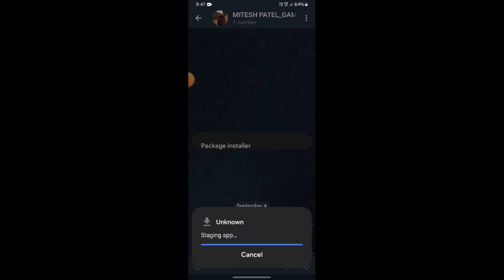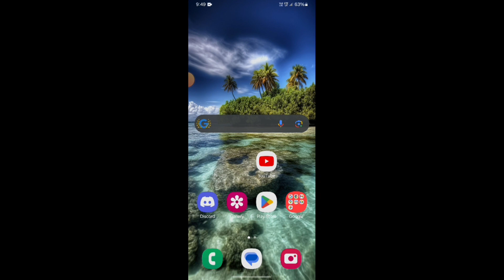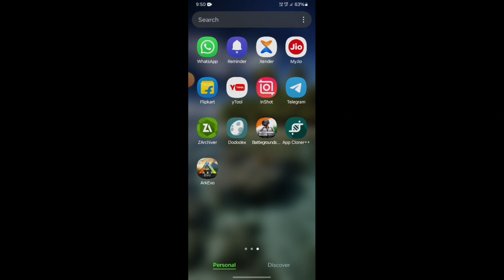How to Get God Console Mod in ARK Mobile | ARK MOD APK (Android/IOS)| THK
How to Get God Console Mod in ARK Mobile | ARK Mobile | ARK MOD APK (Android/IOS)
In ark survival evolved mobile god console or admin console is a premium tool for player to use ark map and items in different way. So in this video you will learn how to download and install god console mod in ark mobile easily and play in your device.

ARK Mobile - God Console Mod Apk Save Data Installation Guide

ARK MOD FILE DOWNLOAD LINK

❤️❤️ RECOMMENDED AND LATEST VERSION ❤️❤️

APP CLONER++
VERSION 13.0 ( LATEST VERSION )

If there is any problem in my video., please comment
Tags(ignore)
ark mobile free God console
 ark mobile free God console save data
how to get free God console in ark
how to get free God console in ark mobile
how to get free God console in ark survival evolved
ark mobile save data
save data ark mobile
Ark multiplayer hack
ARK
save
data
mod
amber
tek
dino
dinossauro
skin
arq
arqui
arki
arque
elemento
god console
 ascendente criatura
how to get unlimited amber in ark mobile
 ark mobile mod
ark mobile mod hack
 ark
 how to hack ark mobile
ark survival evolved
ARK MOBILE
WYVERN MOD
SAVE DATA
 gameplay
 ark, survival evolved
 amber
 Boss
inf STATS
2.0.28
mod
save
data
wyvern
tek, elemento
 elementos
 arg
unicórnio
 Mantis
 griffo
Kibble, egg
 mesophitec
 dino
dinossauro
 base tek
 tudo
giga
 god
ASCENDANT CREATURE
 criatura
console
 ASCENDANT